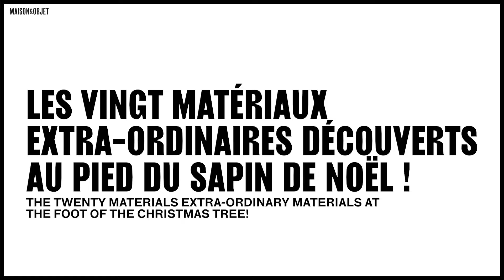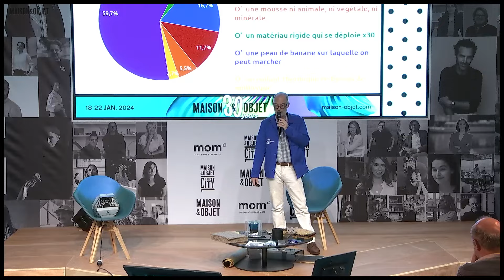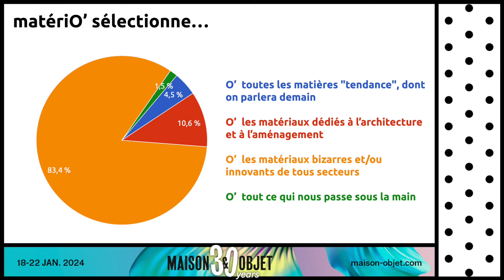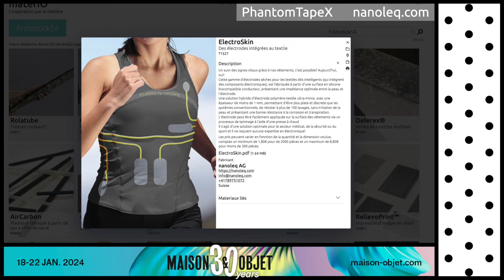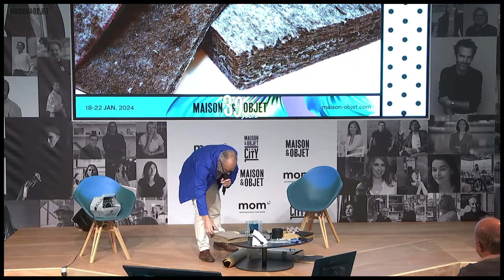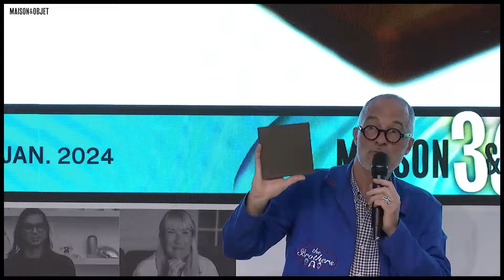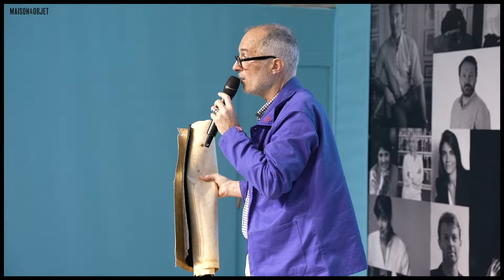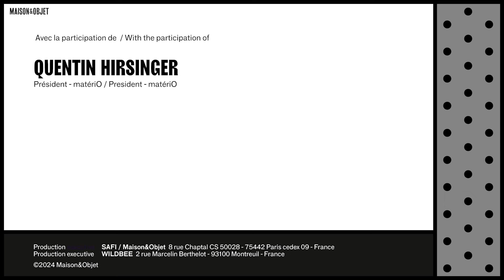Frühstück #54 à Maison&Objet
Les 20 matériaux extra-ordinaires trouvés au pied du sapin de Noël, et présentés à l'occasion du salon Maison&Objet Paris, le 21 janvier 2024.
(merci à Maison&Objet pour la captation)
(Intervenant Quentin Hirsinger, matériO')